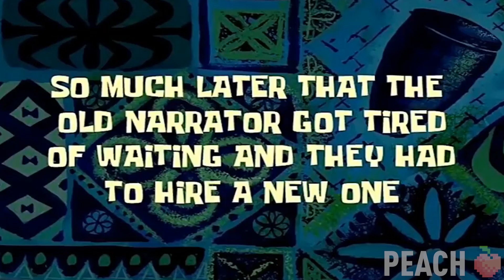I can build NEW PORTALS in Minecraft ! WHICH PORTAL IS BETTER ? FURNACE portal vs CHEST portal !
Hello! in this video you will see: I can build NEW PORTALS in Minecraft ! WHICH PORTAL IS BETTER  ? FURNACE portal vs CHEST portal  !